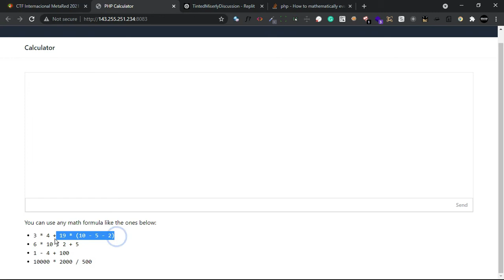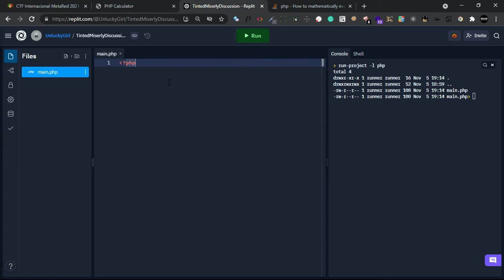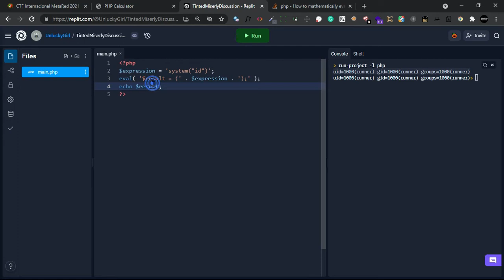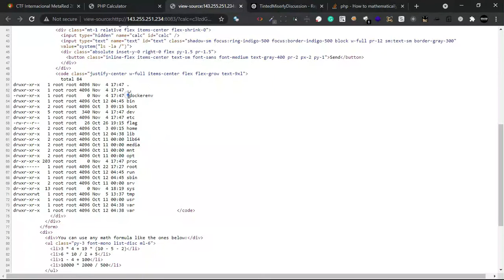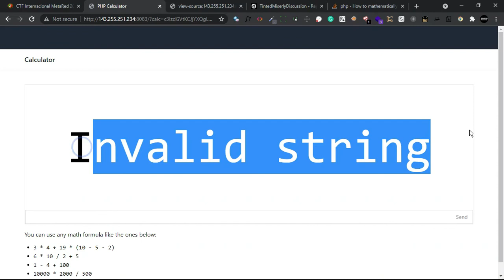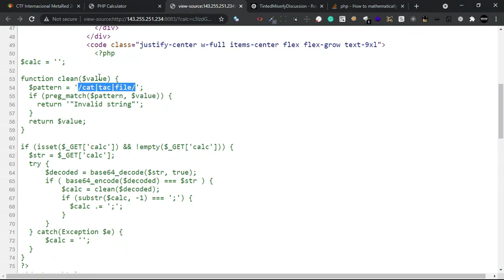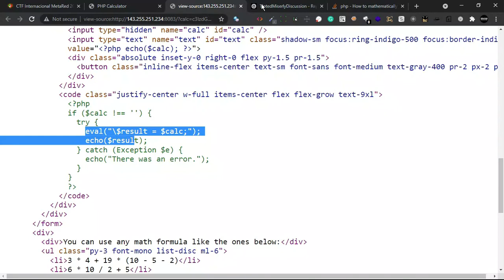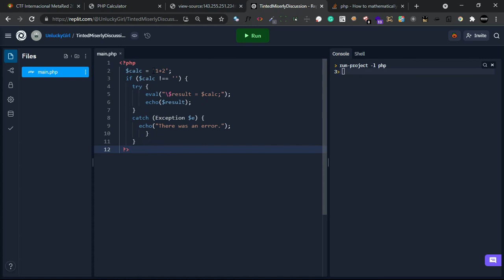PHP eval rce | Metared CTF writeup Tamil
⚡️In this video we are going to solve a simple PHP web challenge⚡️